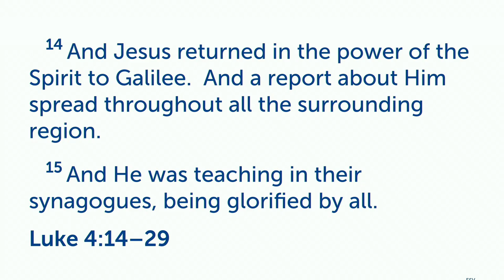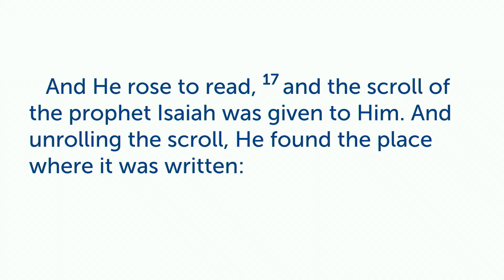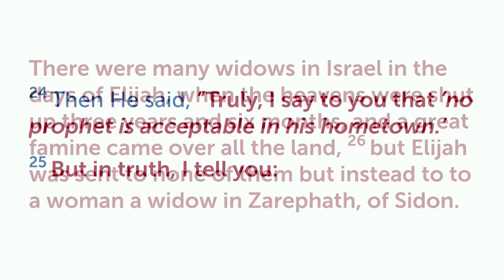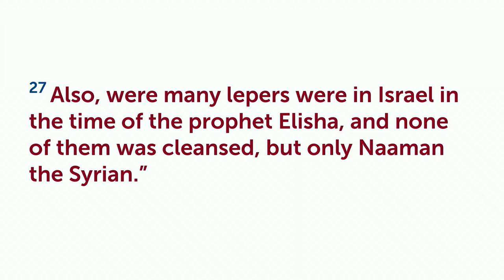Best and Worst Sermon Ever | Luke 4:14-29 | 04.02.2023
Pastor Martin preaches on Jesus' sermon in the synagogue.